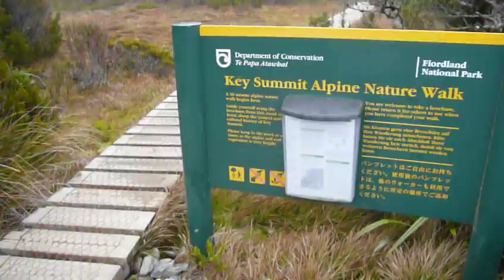Swamp Victim whilst Hiking in New Zealand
Oooops! Some poor hiker has fallen into a swamp.  Still those boots are worth having.